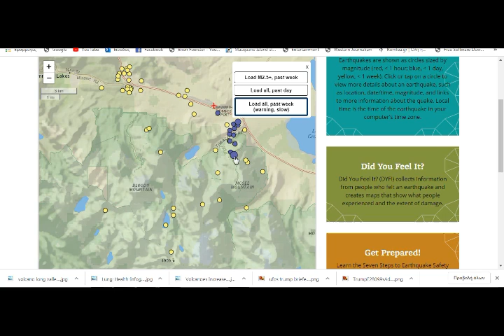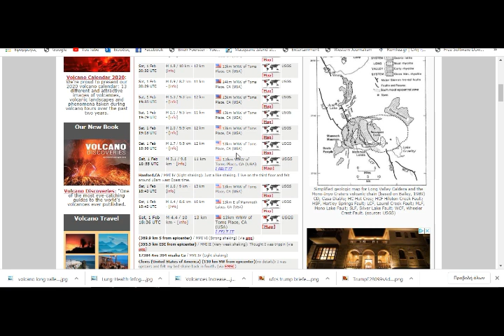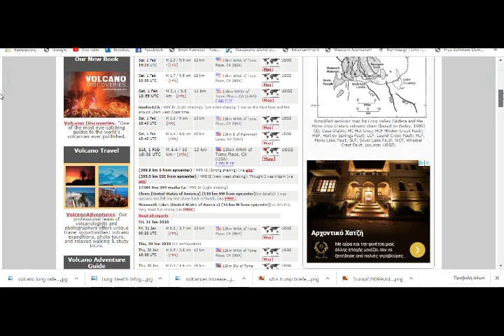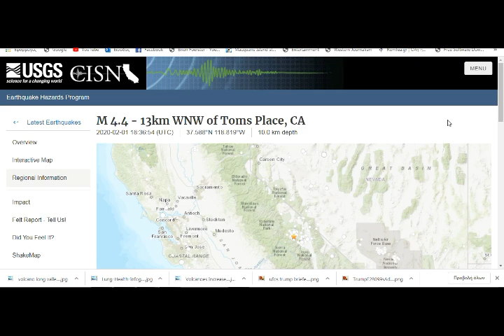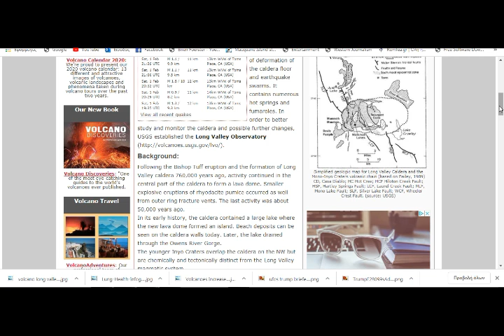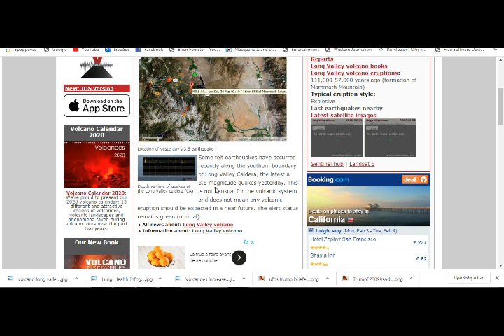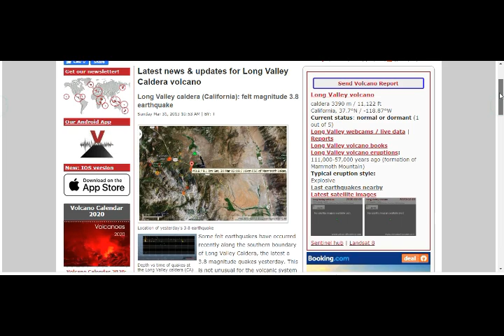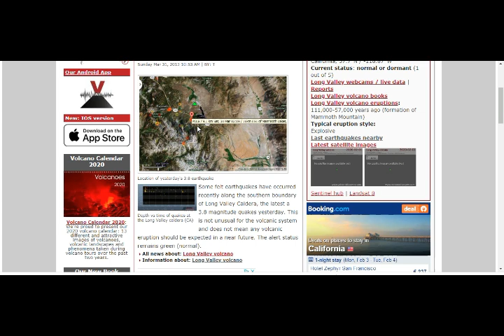Strong Quake M4.4 LONG VALLEY CALDERA Supervolcano, Cali & Large EQ Swarm Today!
Please Support:
Strong Quake M4.4 LONG VALLEY CALDERA Supervolcano, Cali & Large EQ Swarm Today! GPS Deformation!
6) Thumbnail image - volcano hawaii-volcano-earthquake-765135 getty.jpg